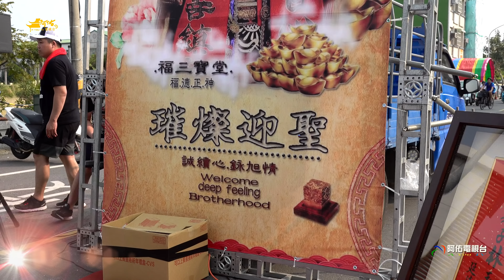林園福三寶堂炮贊《林園林家福德正神》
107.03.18高雄市林園林家福德正神往車城福安宮謁祖進香回鑾遶境